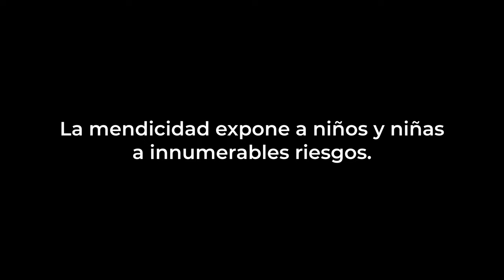Campaña está en tus manos